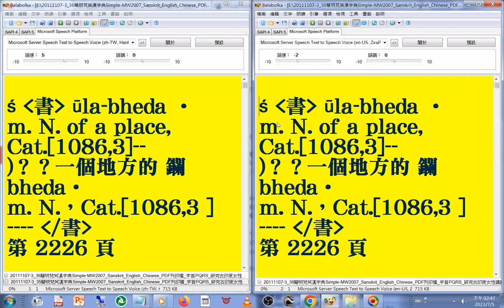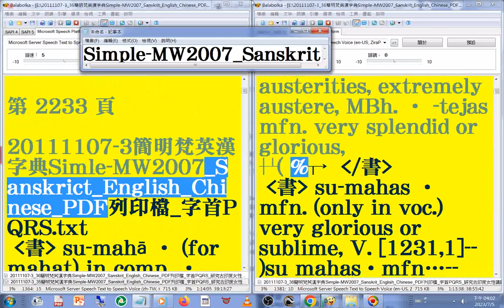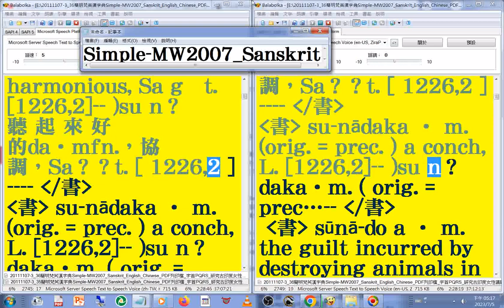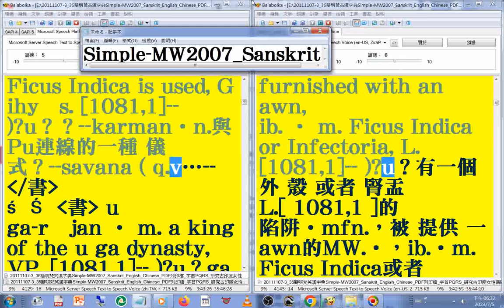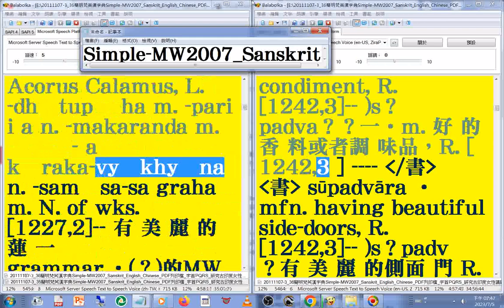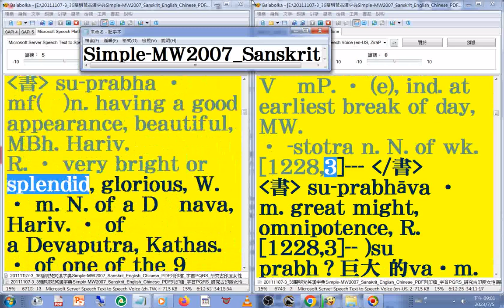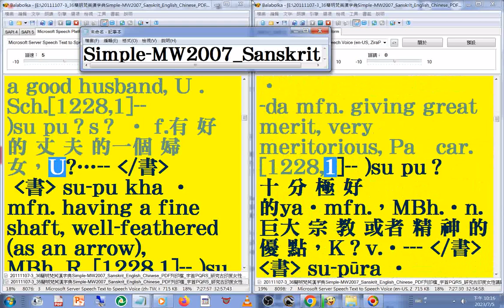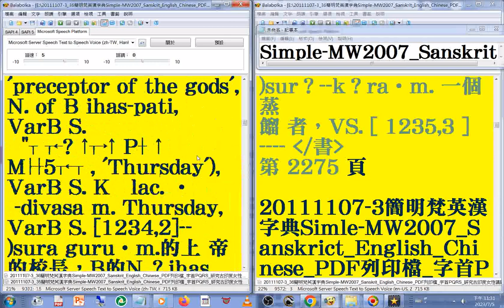有聲書 130#美語發音 轉寫字的符號字朗讀時會消失20111107-3簡明梵英漢字典朗讀p.2226-2275 字首PQRS sul-sur MW2007 Sanskrit English